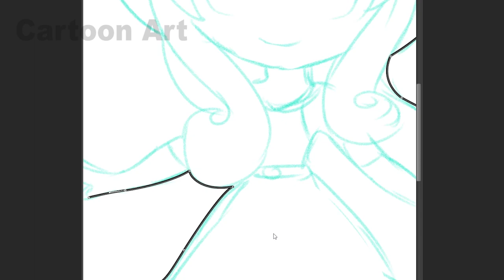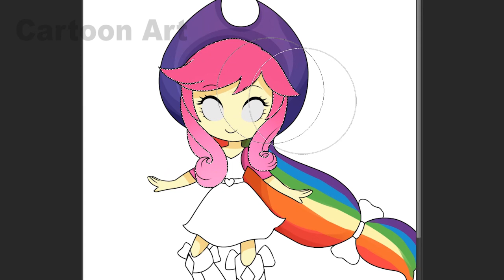My Little Pony | MLP I My little Pony Esqhutrial Girl #4